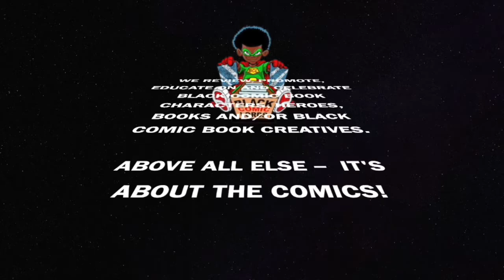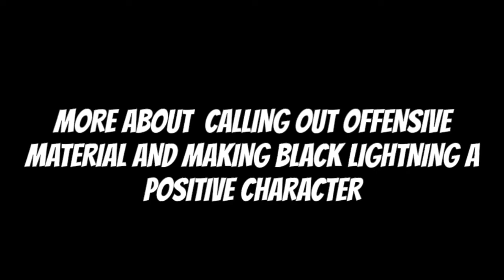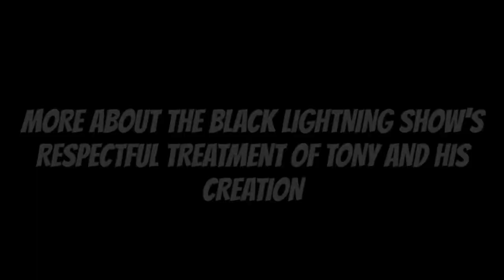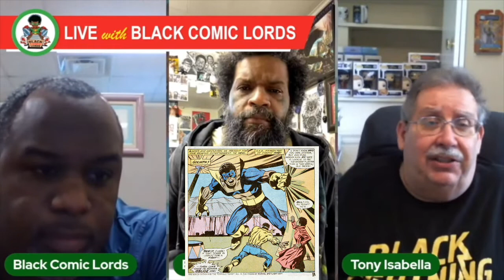The Black Comic Lords Interview Tony Isabella!!!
The Black Comic Lords sit down with Tony Isabella.

0:00 How did you get started?
7:24 Calling out offensive behavior and more on Black Lightning.
13:46 Black Lightning TV show
17:14 Changing the powers of Tony’s creation
18:48 Misty Knight
24:19 Antman Movie Premiere
26:00 Working with Billy Graham
27:13 First Black Writer on DC #1
28:23 Black Goliath
32:00 Black guy’s die first and Don’t sell!